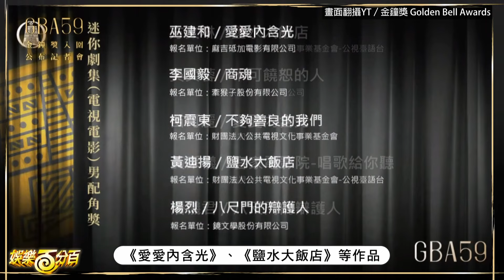【金鐘59】林依晨&許瑋甯「情敵對決」爭迷你視后 《八尺門的辯護人》入圍16項成最大贏家！